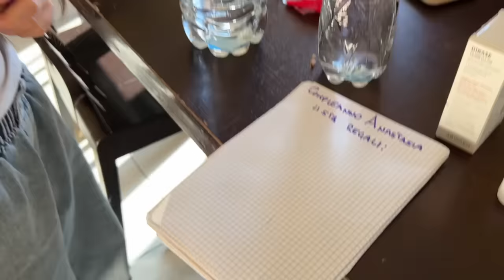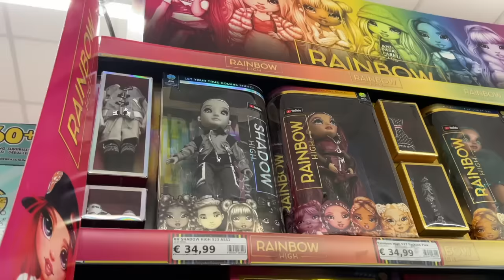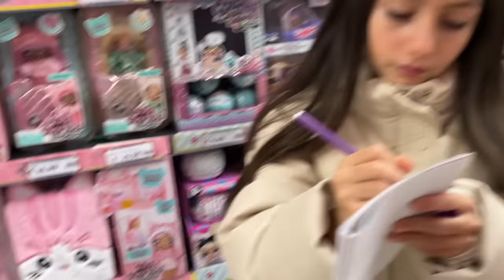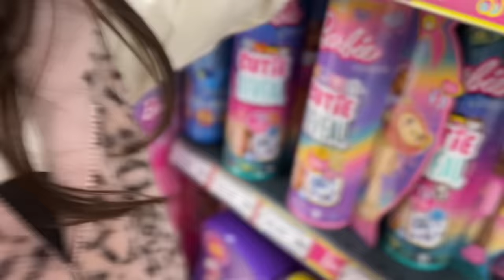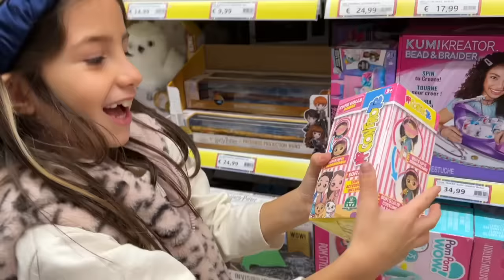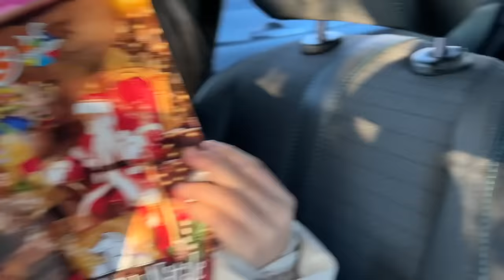ANASTASIA AL TOYS FA LA LISTA DEI GIOCHI PER IL SUO COMPLEANNO!